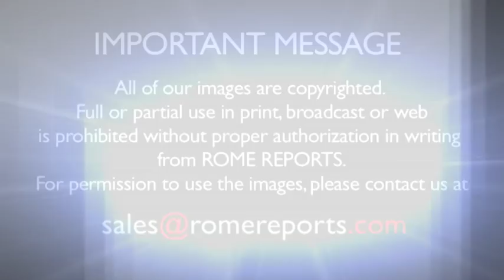Pope to Cursillo Movement: You grew without proselytism...this is a virtue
With the beat of this emblematic song, Pope Francis walked into the Paul VI Hall to meet with members of the so called 'Cursillo Movement.' It was founded in Spain, but now it includes members from all of Europe.